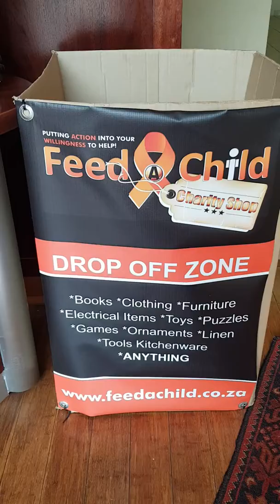Feed a Child Drop Off Zone boxes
We encourage companies in Centurion, Klerksdorp and Middelburg to have Drop Off Zone boxes on their premises to collect goods for our Charity Shops.